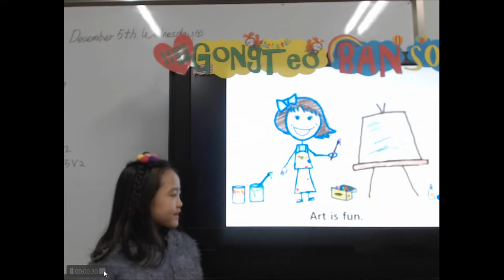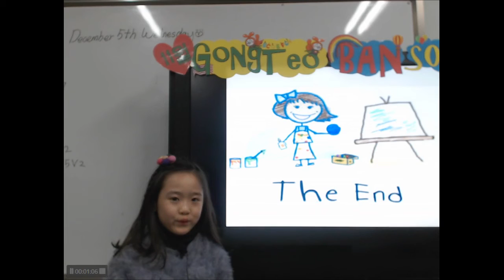공터 반송센터 201811 원내발표회 양다경